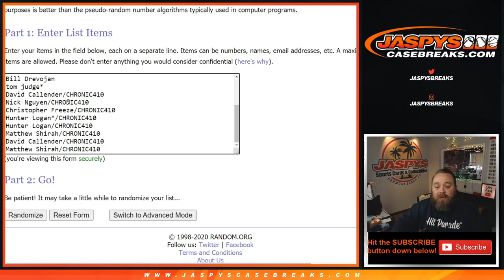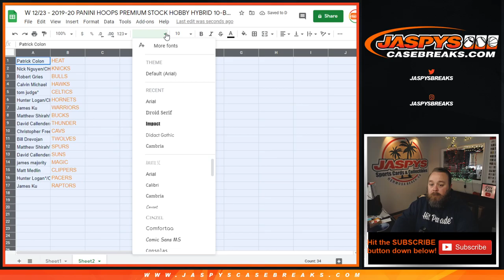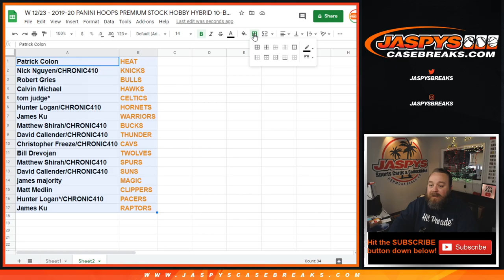W 12/23 - 2019-20 HOOPS PREMIUM STOCK HOBBY HYBRID 10-BOX 1/2 CASE BREAK #7 *PYT* (TEAM RANDOMIZER)